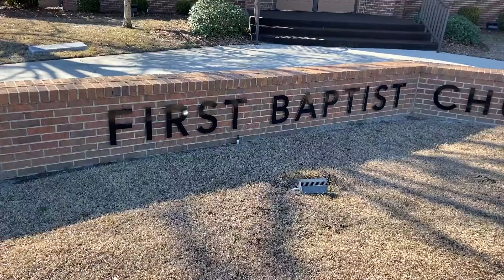The "Latest" Announcements for October 10, 2021